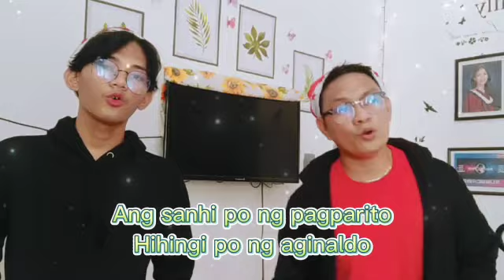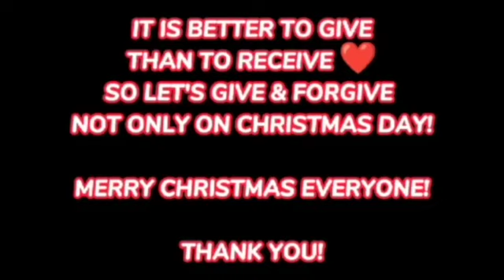MEDLEY CHRISTMAS CAROL CONTEST